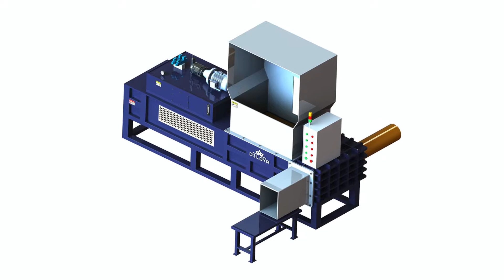Sawdust Bagging Press Machine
1.Fully automatic waste cardboard box/OCC/ONP baling press machine,
2.Vertical carton box baling machine, plastic pet bottles compress machine.
3.Metal scrap baling press machine, steel wire compress baler machine.
4.Aluminum chips/shavings briquetting press machine, copper turnings/swarfs briquetting press machine.
5.Wood shavings bagging press baler machine, silage bagging baling machine.
6.Wiping rags bagging press baler machine, waste clothes/second hand clothing/old clothes baling machine.
7.Plastic lumps/pipes shredder machine, plastic scrap blue shredder machine.
8.Metal scrap shredder machine, double shaft shredder machine, wood pallet shredder machine.
9.Plastic lumps granulator machine, plastic barrels crusher machine.
10.Hydraulic shear machine for heavy metal scrap, copper cable wire shear machine.

TCM BALER Sawdust bagging press baler wood shavings baling Azerbaijan TCM BALER a professional manufacturer, specialize in hydraulic compressing machine baling press Automatic sawdust bagging &amp;baling machine YouTube Bosnia Hercegovina Automatic sawdust bagging &amp;baling machine Teyun Brand 630ton Hydraulic press Resin covers Sawdust Baler Machine Sawdust Compactor Sawdust Baling Press Bermuda Sawdust is a fine wood article, usually below 1 mm in diameter. When choosing a baling machine to press sawdust, you have to consider a proper compressing ; Wood Sawdust Bagging Machine Alibaba Cyprus Automatic bagging wood sawdust shavings press block baler machine European standard wood shavings bagging machine bailing press sawdust machine.Sawdust Wood Shavings Press Bagging Machine Alibaba Algeria Sawdust Wood Shavings Press Bagging Machine, Wholesale Various High Quality Sawdust Wood Shavings Press Bagging Machine Products from Global ; Sawdust Wood Shavings Press Baler Machine Alibaba El Salvador Automatic bagging wood sawdust shavings press block baler machine Horizontal hydraulic baling press machine sawdust wood shavings press baler ; Shavings Bagger For Sale at Lumbermenonline Faroe Islands Model EM600 4 Stage Bagger Pinch Sealer Tall Tubes Bag Placer Bag Outfeed Conveyor Existing tubes are: 15 7 8&quot; x Manufactured by the Morgan family is the Horizontal Bagging Machine. 32,000 pound press.Bagging Machine Willems Baling Georgia With a bagging machine you save time and labor in comparison to the and sawdust, it is definitely worth investing in a fully automated bagging machine from ; Wood Shaving Balers Wood Shaving Baling Machine Wood Guadeloupe Wood Shaving Baler HBA 30M &middot; Wood Shaving Machine EWS 37 &middot; Chopped Straw Hay Baler &middot; Wiper Bagging Press . Rice Husk Baler HBA RH . Sawdust ; Sawdust Wood Shaving Bag Press Machine, View Sawdust Bag Press Greece Sawdust Wood Shaving Bag Press Machine,US $ 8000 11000 Set, Other, New, Textiles, Animal Bedding.Source from Nantong Enerpat Machine Co., Ltd. on Alibaba . CE approved wood sawdust bagging baling press machine.Saw Dust Baling Machine Shlok Engineering Works Haiti Vertical Bailing and Bagging Machine for Saw Dust offeredprovide for ideal process support in meeting the demands of compressing and packaging of small, ; JEWEL JPW KT Cold Press Hydraulic Wood Shavings Sawdust Ireland JEWEL JPW KT Cold Press Hydraulic Wood Shavings Sawdust Bagging Press Packaging Details: Wood Shavings Sawdust Packing Presses uses sea worthy ; Rags Weighing and Bagging Press Machine Lily Ling Pulse LinkedIn Korea We add an Electric Scale on our normal bagging press machine you can use it pressing used clothes,wood shavings,sawdust,peat,alfalfa .Bagging Press Machine English Kuwait Bagging Press Machine. For:Wood Shavings.Rice Husk.Wood Sawdust. QQ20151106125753 QQ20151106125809. QQ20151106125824 QQ ; ENERPAT sawdust baler also named sawdust bagging machine St. Lucia ENERPAT sawdust baler also named sawdust bagging machine ENERPAT oil drum crusher oil with PLC control system sawdust wood shavings press baler machine Morocco buy high quality Sawdust Mill Baling Press machine by NIck Baler Company of PLC Control System which It used in sawdust ,wood ; Auto Baling Machines Webster Griffin Ltd Bag Filling, Bagging, Sack Mali Automatic packing machine for bags and bales of woodshavings, animal bedding, Dual purpose bagging and baling system for softwood shavings, sawdust, ;